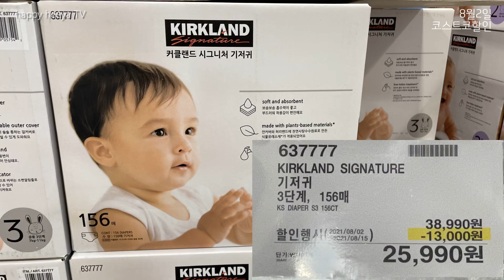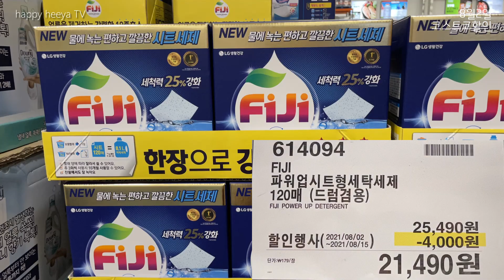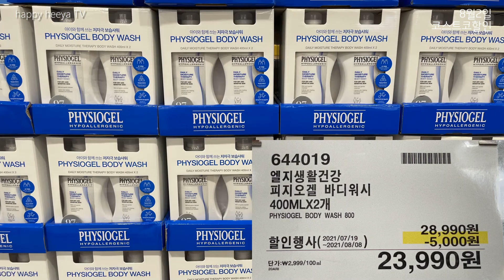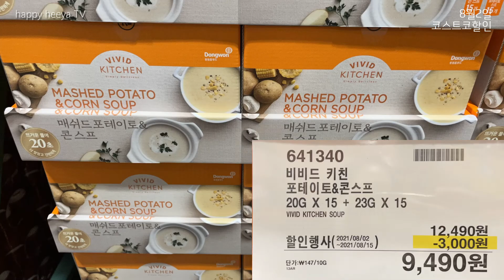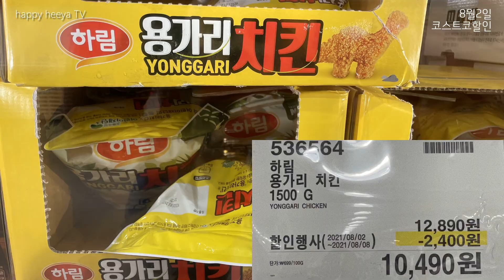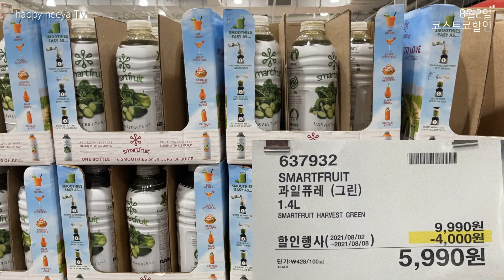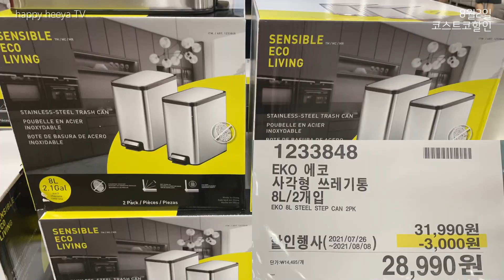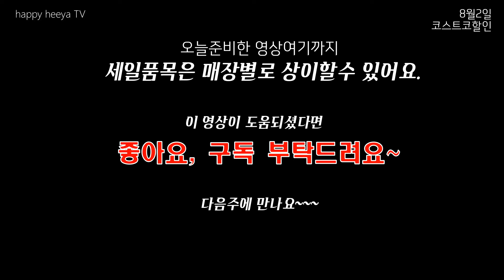코스트코 세일 🛒ㅣ8월 2일부터 주간 할인상품 확인ㅣ8월첫째주할인ㅣ대구혁신도시점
안녕하세요.
이번주도 영상보시고 도움되시길 바래요~~~

코스트코 자체할인행사로인해 할인품목이 조기종료될수 있습니다.
코스트코 매장별로 할인품목이 상이할수있으니 참고만
하세요~~🤗

코스트코제품 쿠팡에서도 만나보실수 있습니다.

✔️8월 2일부터 시작하는 할인상품들입니다.

✔️개인적으로 코스트코 방문하여 열심히 만든 영상입니다.

✔️코스트코로부터 어떠한 댓가도 받지않고 제작한 영상입니다.